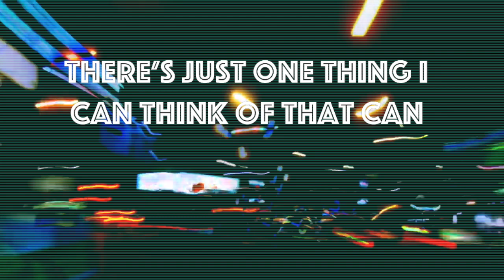MATTI ROOTS - 'BORDER'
Update.. release date August 13th!